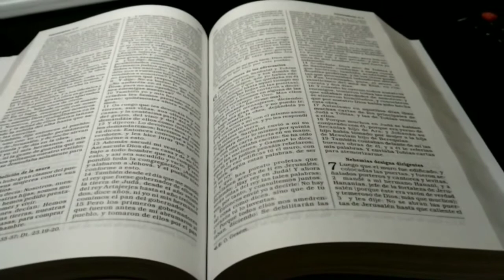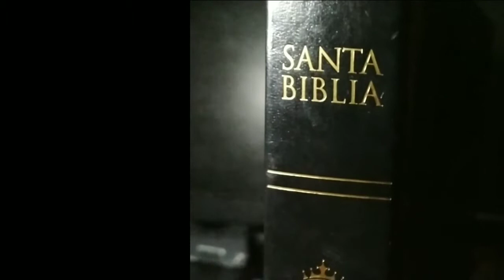VOICE OF HIS WORD TRAILER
PODCAST RESU2020MES NOVEMBER... 24TH 2020